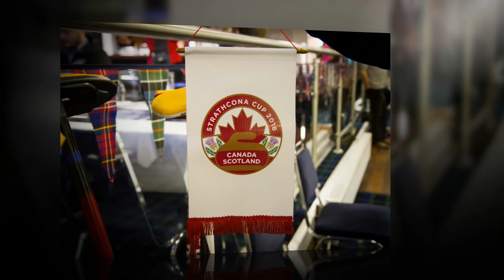Strathcona Slideshow 2018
Curling slideshow